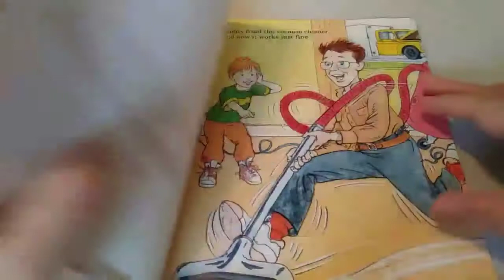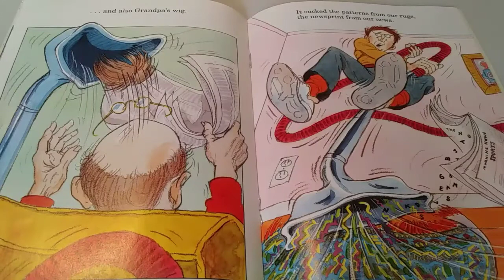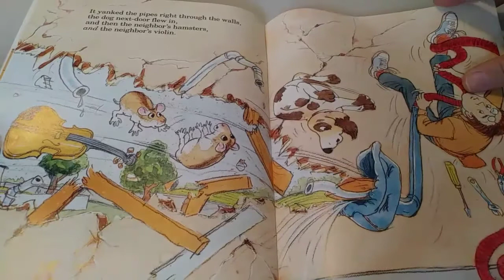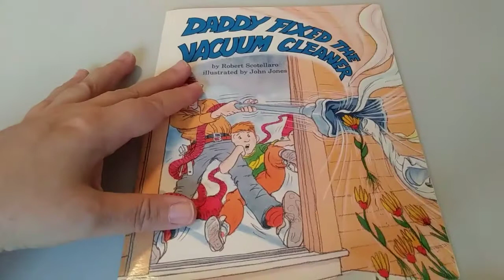📕 Kid's Read Aloud : Daddy Fixed The Vacuum Cleaner By Robert Scotellaro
Dad fixes the vacuum cleaner a little too well!

Author : Robert Scotellaro
Illustrated by : John Jones